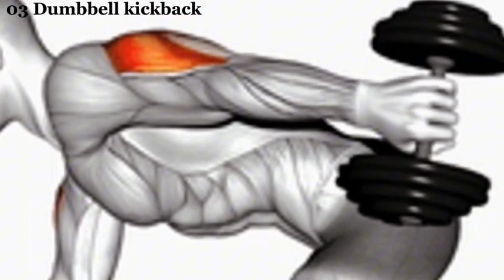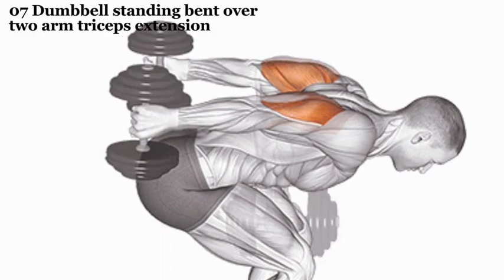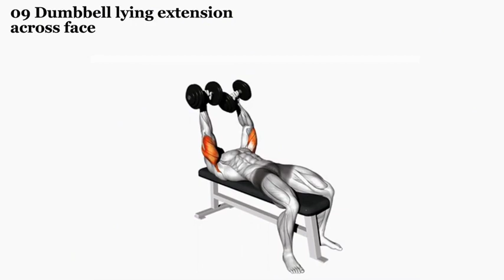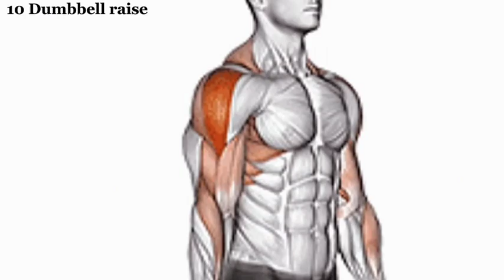The best exercises you can do at home to strengthen shoulders and triceps with dumbbells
You only need a pair of dumbbells to have broad shoulders and perfect triceps. Today's exercises are for you, dear friends, who want to have broad and attractive shoulders and triceps at home.

Hello, I am interested in bodybuilding at home and bodybuilding (mostly at home). I try to bring you updated and real exercises and information 6 days a week. And if you write your opinion in the comments, tell me about my mistakes, I will be very grateful

Just like me, run for 30 minutes every day for a month and then see yourself

Just drink WATER while fasting and see all these changes in yourself

You will not believe that I reached this volume in less than 6 months|you want too

The best exercises to have large breasts